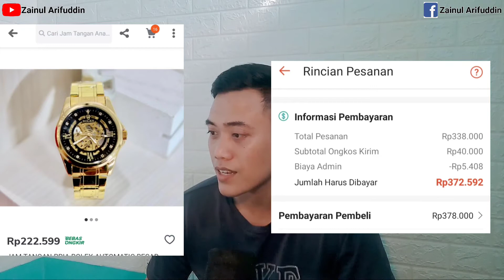TERBARU!! CARA MENDAPATKAN UANG DARI DROPSHIP - WEBSITE PENGHASIL UANG TERBUKTI MEMBAYAR 2021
Di video kali ini saya berbagi pengalaman tentang bagaimana cara dropship dari TOKOPEDIA ke SHOPEE, dan di tiap produknya mendapatkan keuntungan 110ribu/produk.

Disini saya hanya berbagi pengalaman, tidak bermaksud menggurui atau semacamnya.

Bagi teman-teman yang baru ingin memulai dropship atau jualan online, semoga jualannya laris dan cepat laku.

Jika ada pertanyaan seputar jualan online dan sejenisnya, bisa tinggalkan komentar yaa.

Yuk ngobrol-ngobrol pengalaman jualan online.. Gratis.. Gag ada yang berbayar.

Hanya sekedar ingin berbagi pengalaman.

Terima kasih

cara dropship tokopedia ke shopee
cara dropship tokopedia,
cara dropship tokopedia ke tokopedia,
cara dropship toko distributor ke shopee
cara dropship tokopedia resi otomatis,
cara dropship tokopedia ke shopee resi otomatis,
cara dropship tokopedia ke lazada,
cara dropship toko oke di shopee,
cara dropship tokopedia ke shopee 2021,
cara dropship tokopedia ke shopee lewat hp,
cara dropship toko ok,
cara dropship toko distributor,
cara dropship tokopedia ke bukalapak,
cara dropship toko distributor ke lazada,
jualan online terlaris,
jualan online yang pasti laku,
jualan online tanpa modal dan stok barang,
jualan online terlaris makanan,
jualan online di shopee,
jualan online bikin gagal fokus,
jualan online mantul,
jualan online sukses,
jualan online gagal fokus,
jualan online cd kelihatan,
jualan online live,
jualan online terlaris 2021,
jualan online modal kecil,
jualan online modal 100 ribu,
jualan online modal 500 ribu,
jualan online modal kecil untung besar,
jualan online modal 1 juta,
jualan online modal 50 ribu,
jualan online modal 200 ribu,
jualan online modal dikit untung banyak,
jualan online modal murah,
jualan online modal dikit,
jualan online modal 300 ribu,
jualan online modal 3 juta,
jualan online modal sedi2021,
cara menjadi dropship di shopee,
cara menjadi dropshipper pemula di shopee,
cara menjadi dropship di lazada,
cara menjadi dropshipper di shopee,
cara menjadi dropship di shopee pemula,
cara menjadi dropship di tokopedia,
cara menjadi dropshipper pemula di shopee tanpa modal,
cara menjadi dropship di shopee pemula tanpa modal,
cara menjadi dropshipper di lazada,
cara menjadi dropship di dropshipaja,
cara menjadi dropship di shopee ke shopee,
cara menjadi dropshipper pemula di shopee 2021,
website penghasil uang
website penghasil uang terbukti membayar
website penghasil uang terbukti membayar 2021
website penghasil uang tanpa modal
aplikasi penghasil uang samsung power terbukti membayar
aplikasi penghasil uang saldo dana tercepat
cara mendapatkan uang dari snack video
kerja online tanpa modal lewat hp
kerja online tanpa modal untuk pelajar